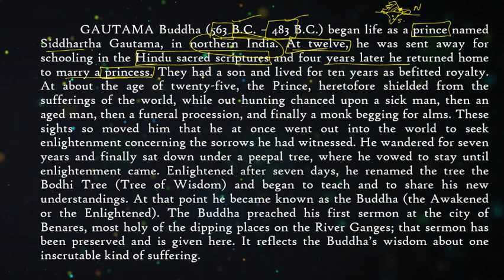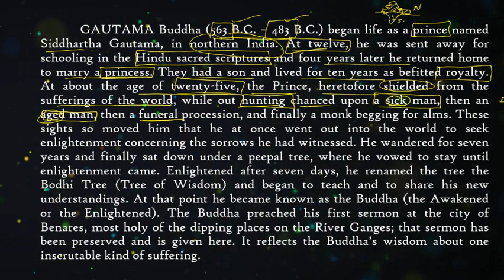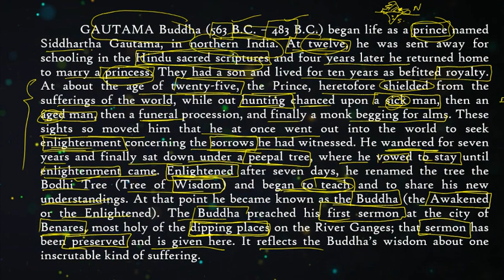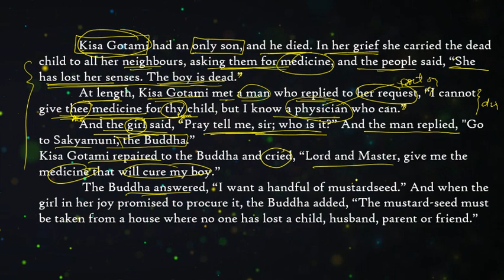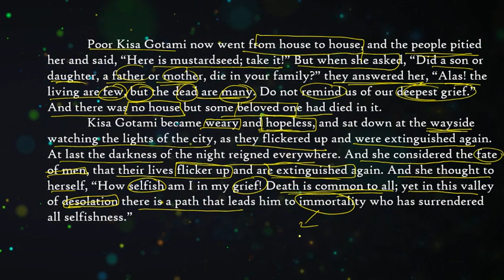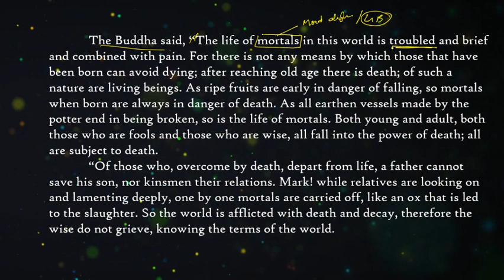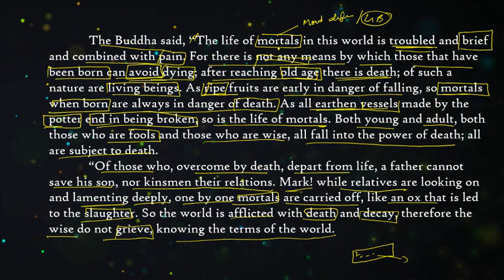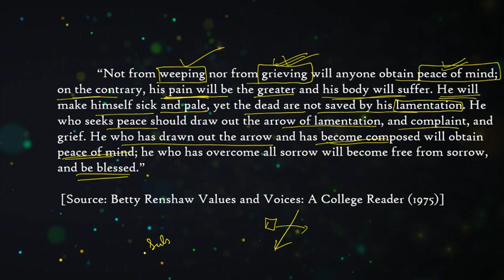A SERMON AT BENARES FULL CHAPTER EXPLAINED LINE BY LINE